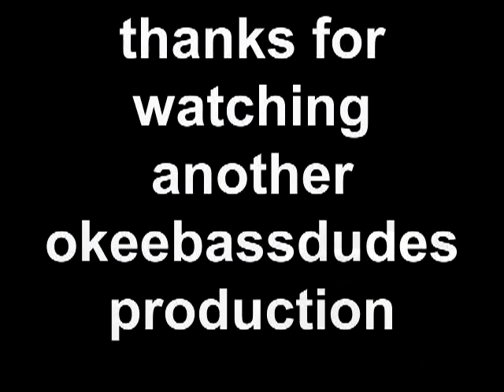Chain Pickerel caught on Lake Okeechobee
BASS FISHING ON LAKE OKEECHOBEE MARCH 8TH 2011 caught several bass and one chain pickerel to start our fishing morning